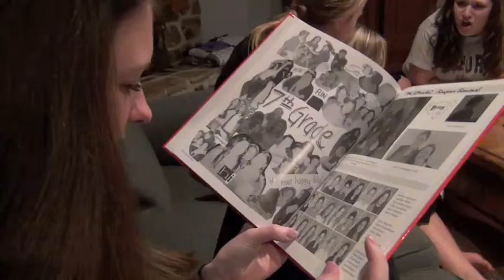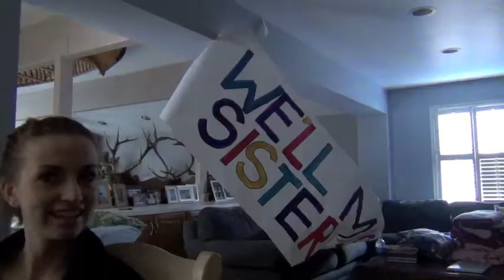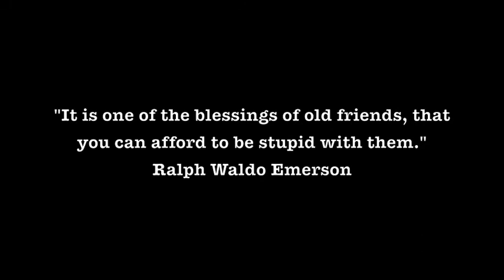Goodbye Sleepover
Bye Meg